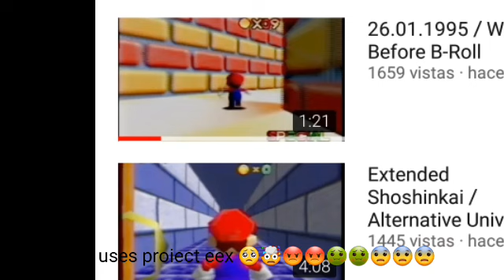why gabitos is bad!1!😨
happy april fool's 😃😃😃😃😃😃😃😃😃😃